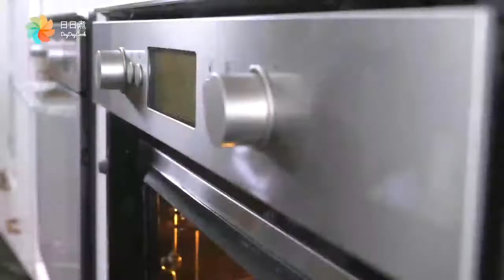【DayDayCook】鰻魚散壽司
【鰻魚散壽司】
散壽司做法十分簡單，賣相卻格外精緻，午飯時間打開便當一定令同事羨慕不已！

食材：
鰻魚 1 條
壽司飯 1 碗
雞蛋 1 隻
砂糖 1 茶匙
紫菜絲 適量
飯素 適量